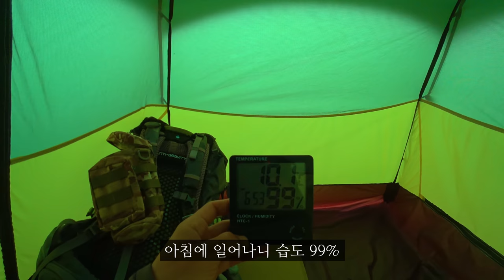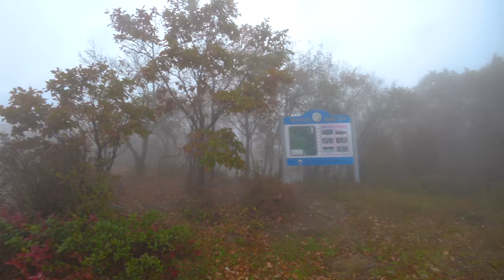파산 여행#6-3 오토바이가 잘 넘어지는 방법과 잘 세우는 방법